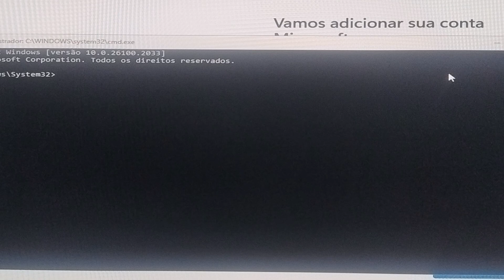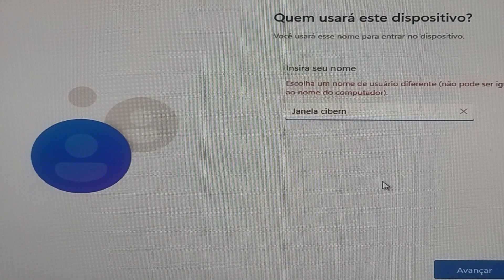Diga Adeus à Conta Microsoft! Instale Windows 11 24H2 com conta local!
"Neste vídeo, ensino passo a passo como instalar o Windows 11 24H2 sem precisar inserir um e-mail e senha da Microsoft. Você aprenderá todas as dicas e truques para uma configuração rápida e segura. Acompanhe e tenha o controle total do seu PC sem complicações!"

Comando pra inserir, escreva tudo minúsculo: oobe\bypassnro
Eu recebo meus ganhos do Adsense pela “Creators by Husky”.
Ao se afiliar à Husky/Nomad para receber seus ganhos do Youtube com nosso link você ganha um cashback de US$10 dólares na sua conta Nomad e não paga taxa nenhuma no seu primeiro pagamento. (Você receberá pagamento integral, sem descontos). E os próximos pagamentos você recebe com a menor taxa do mercado, apenas 1%. E o melhor, o pagamento cai na sua conta em apenas um dia útil. Experimente!
Seja bem-vindo(a) à Creators by Husky.
Nosso Canal está começando, contamos com seu apoio "se inscrevendo" ou "se tornando Membro". Estamos aqui pra te ajudar como pudermos.
Aqui você tem dicas de tecnologia para facilitar a sua vida. Falamos sobre televisores, computadores, celulares, notebooks e afins.

Siga os nossos Blogs:
Janela Cibernética – O seu blog de tecnologia. Aqui falamos sobre televisores, computadores, celulares, notebooks e afins.
O Maná de Hoje – Teologia de forma inteligente.
Como membro você terá destaque nos seus comentários e privilégio nas respostas, além de estar nos ajudando a produzir um conteúdo cada vez melhor.
Como membro do "Nível Consultoria" você poderá falar diretamente comigo para tirar suas dúvidas sobre tecnologia.
Obrigado a todos os membros.
Se o conteúdo te ajudou e você quer agradecer:
Você pode doar qualquer quantia clicando no BOTÃO VALEU.

DOE pelo nosso PIX BRADESCO.

DOE com DEPÓSITO: Bradesco Ag: 0109-0  CC: 252402-3